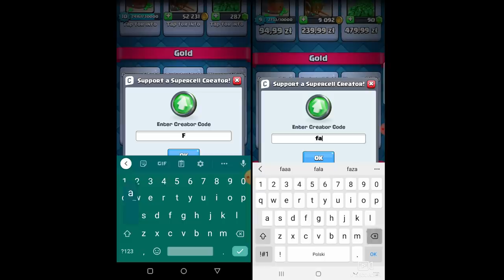4 Nowe LEGENDY i BOOK od BOOKS w KARNECIE! Sezon 22 w Clash Royale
Witajcie dzisiaj kupimy super ofertę w sezonie 22 w Clash Royale!

( 4 Nowe LEGENDY i SUPER Książka w KARNECIE! Sezon 22 w Clash Royale  )